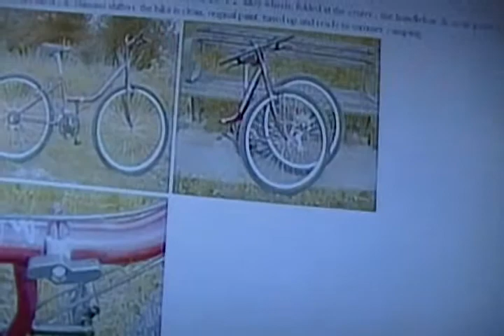Buy Second Hand-Save Money,Save the planet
Use Criagslist, Garage sale